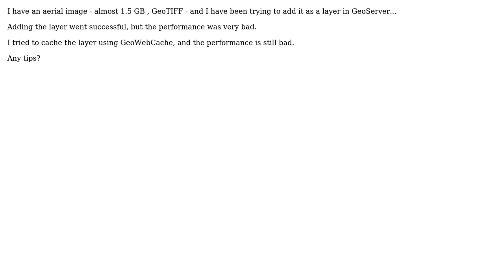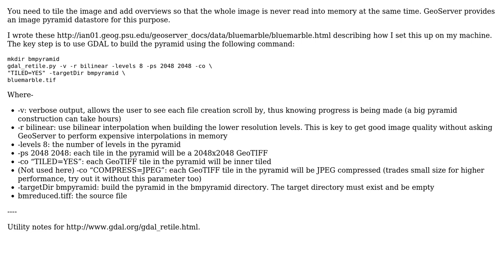GIS: What's the best way to display a huge aerial image using GeoServer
With thanks & praise to God, and with thanks to the many people who have made this project possible! | Content (except music & images) licensed under CC BY-SA | Music | Images & others | With thanks to user SIslam user Mathboy user Ian Turton user BritishSteel and the Stack Exchange Network Trademarks are property of their respective owners. You are responsible for your own actions.